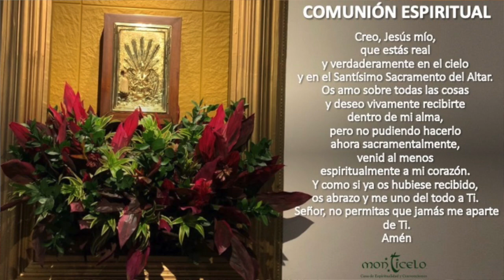EUCARISTÍA 8:00 AM - VIERNES 18 DE FEBRERO - ORAMOS EN MEMORIA DE IVÁN ARANGO MESA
ORAMOS EN MEMORIA DE IVÁN ARANGO MESA.  INT. FAMILIA ARANGO TORO